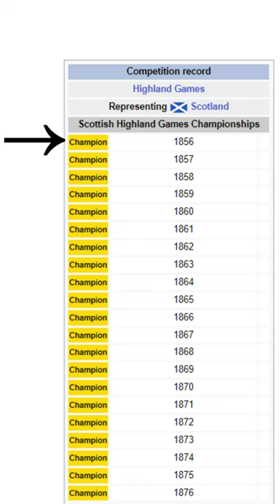The Greatest Athlete You've Never Heard Of